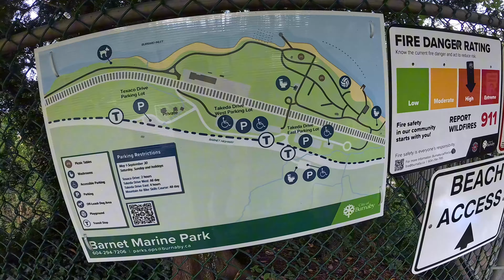Burnet Marine Park in Burnaby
Venue: Burnet Marine Park in Burnaby
Date: Sept. 2, 2024